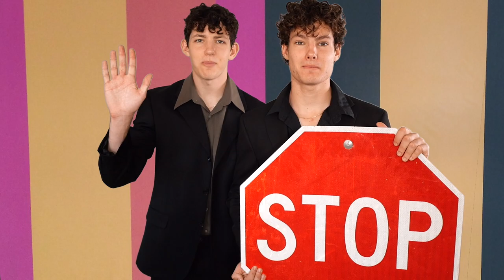Brothers Gage - Can't Help Falling in Love (Official Video)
Written and produced by the Brothers Gage.
- Director: Brothers Gage
- Cinematography: Brothers Gage
- Gaffer: Brothers Gage
- Video Editing, Special Effects: Brothers Gage
- Green Screen Tech: Brothers Gage
- Catering: Brothers Gage